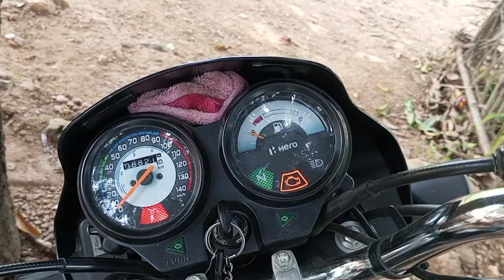बैंक से लोन लेना पड़ रहा है @beenuajayvlogs Desi vlogger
phonepay Google pay Paytm